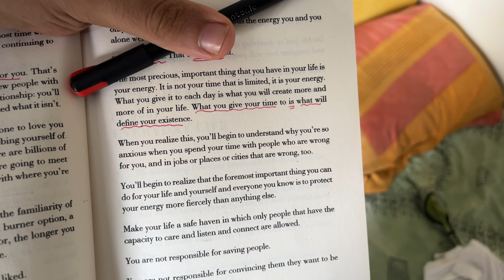Existence defining back workout || 75 Hard Challenge day 7 back and biceps workout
Welcome to Day 7 of the 75 Hard Challenge! Today, we're diving deep into an intense back and biceps workout that will leave you feeling stronger, fitter, and more motivated than ever before. Join us as we push through the pain and embrace the gains on this incredible fitness journey!

💪 Back and Biceps - The Ultimate Combo:
In this video, we're focusing on building a strong, chiseled back and powerful biceps. A well-developed back not only enhances your physique but also improves posture and overall strength. Combined with intense bicep exercises, you're in for a workout that will transform your upper body!

🏋️‍♂️ Workout Breakdown:
Our workout routine includes a variety of exercises such as pull-ups, rows, deadlifts, curls, and more. We'll guide you through each exercise with proper form and technique tips to ensure you get the most out of your training.

📈 Tracking Our Progress:
The 75 Hard Challenge is about pushing boundaries and achieving the unachievable. We'll share our progress and discuss how this challenge is helping us develop discipline, mental toughness, and a healthier lifestyle. Watch as we push ourselves to become better versions of ourselves.

💡 Why the 75 Hard Challenge?
In this section of the video, we'll delve into the reasons why we decided to take on the 75 Hard Challenge. From mental fortitude to physical transformation, we'll share our motivations and the benefits we've experienced along the way.

👊 Join the Conversation:
Have you ever tried the 75 Hard Challenge, or are you considering it? Share your experiences, questions, and thoughts in the comments section below. We're here to support and motivate each other on this incredible journey.

Don't miss any of our upcoming workouts, fitness tips, and updates on our 75 Hard Challenge journey!
Do you need NEW Gym Motivation for the next workout session at the gym?

I am here, let's exercise together  Are you into lifting weights and you enjoy fitness training?
Do you want to build more muscles or lose body fat & bodyweight?

Business📆:
Hi there👋🏻 If you're new to the channel, my name is Arjun Bedi

I'm a documentary filmmaker, fitness & college vlogger, and YouTuber. I post videos about everything from filmmaking to habit change to fitness and college vlogs!

Hand Grip Strengthener for Men & Women